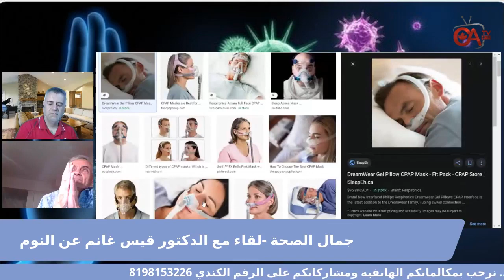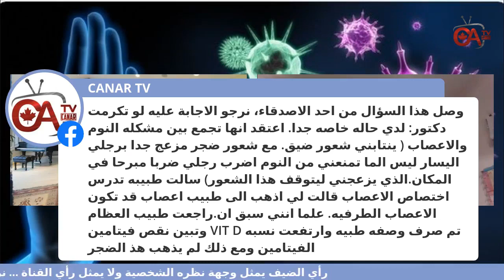جمال الصحة ولقاء مع الدكتور قيس غانم عن مشاكل النوم